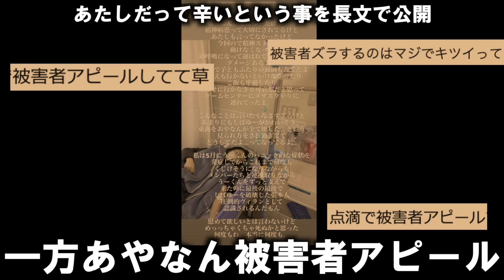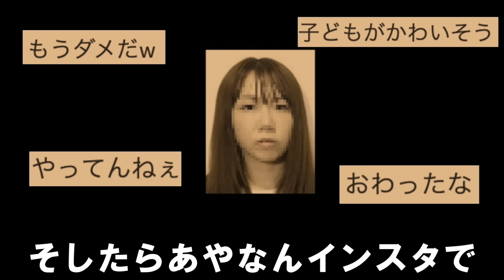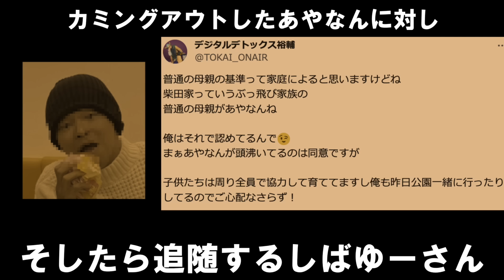続・続・しばゆーとてつやと東海オンエアを崩壊させるあやなんの歌